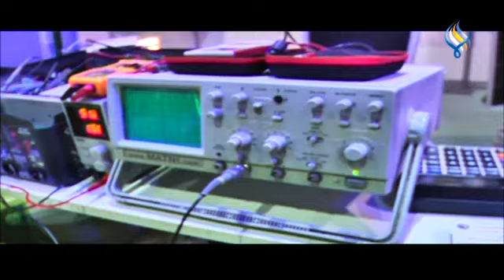بمشاركة 150 شركة محلية وعربية وأجنبية انطلاق سلسلة معارض سورية التخصصية في مدينة المعارض بدمشق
تقرير : رهام علي - تصوير : محمد حميدي - مونتاج : سامر زيدان